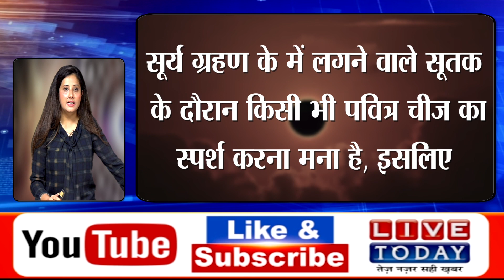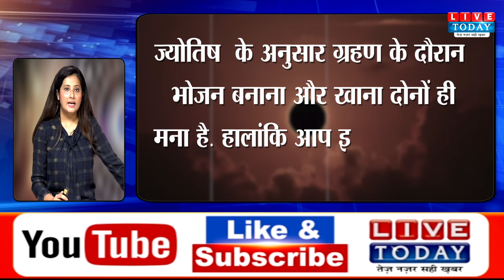Surya Grahan 2023: कब लगेगा साल का आखिरी सूर्य ग्रहण और इसमें किन चीजों की होती है मनाही?